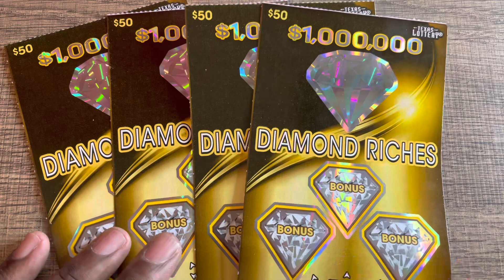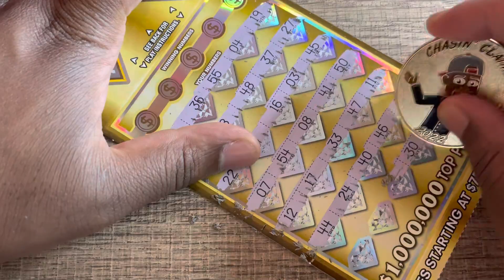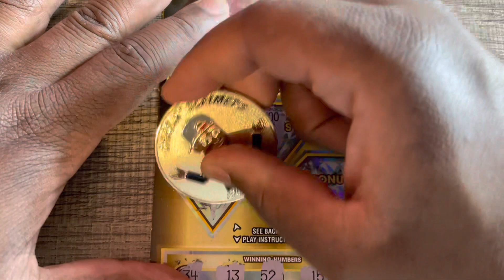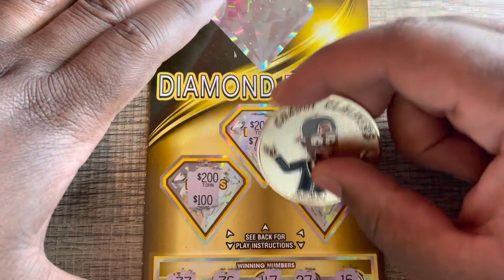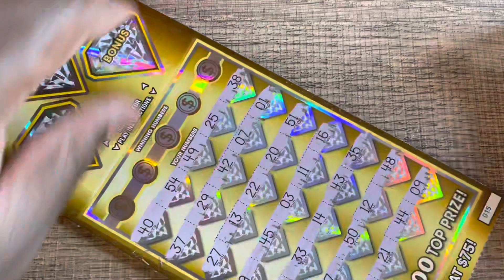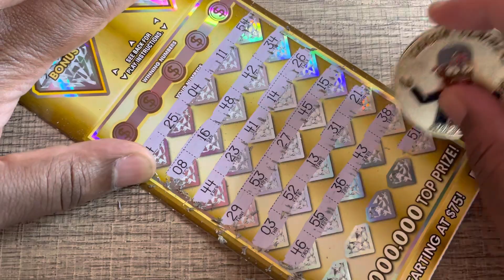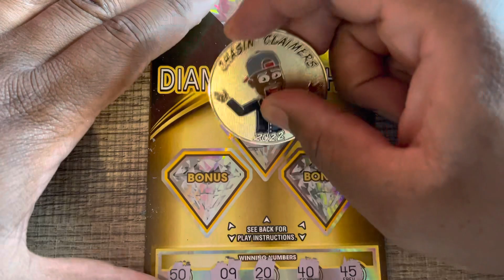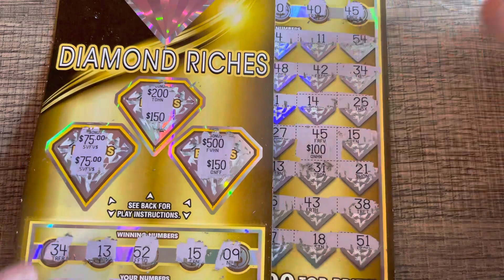Diamond Riches! X4 - Texas Lottery